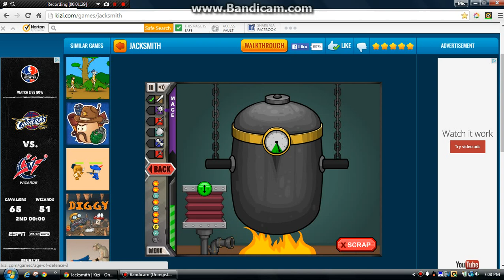Let's Play Jacksmith Part 51: THE BREAK IS OVER!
The Break Is Over!